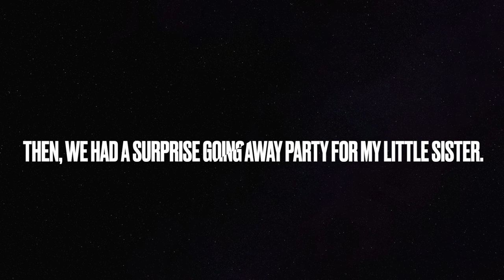We were Non-Stop this weekend! | Hunter Irene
Hey Friends! Thank you so much for stopping by and watching today’s video!
Upload Schedule: Monday, Wednesday, and Saturday!
Make sure to follow my SOCALS:
Hey, you look GREAT today!

-Hunter Irene
xoxo